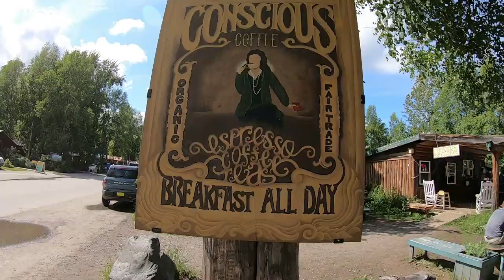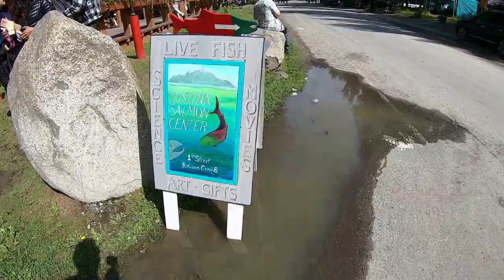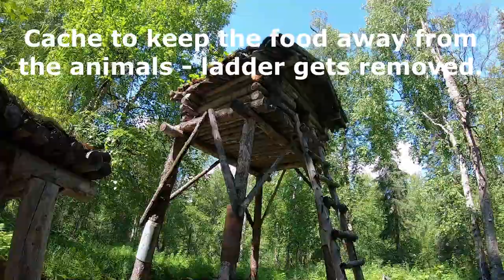V-Log town tour of Talkeetna, Alaska including things to do in Talkeetna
In this video I take you on a tour of the town of Talkeetna, Alaska.  We show you the various shops, restaurants, bars and other attractions in the town.  We also go on a jet boat ride and explore a Trapper’s Camp and do a nature walk.  If you plan on visiting this beautiful town, this will give you an idea of what to expect.